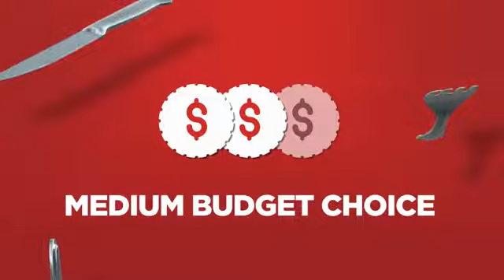Bosch SHEM3AY56N Built-In Undercounter Dishwasher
Bosch SHEM3AY56N